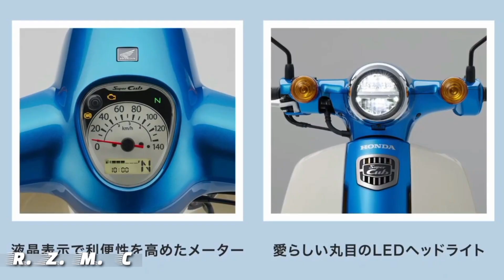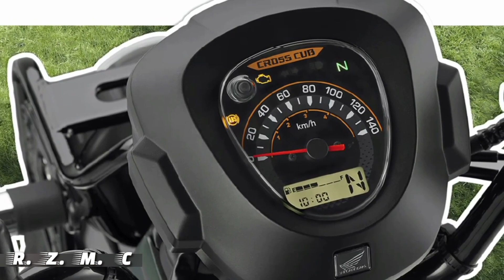2024 HONDA CROSS CUB 110 AND HONDA SUPER CUB 110 SPECS ,PRICE , RELEASE DATE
2024 honda cross cub 110 and super cub 110